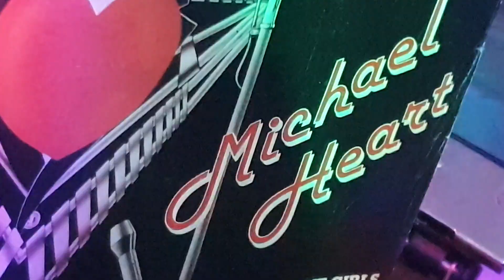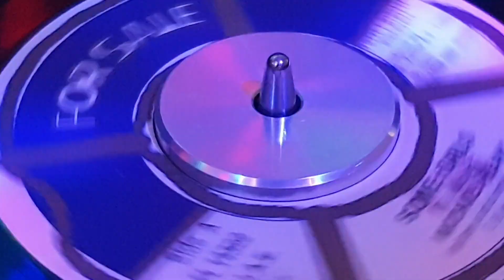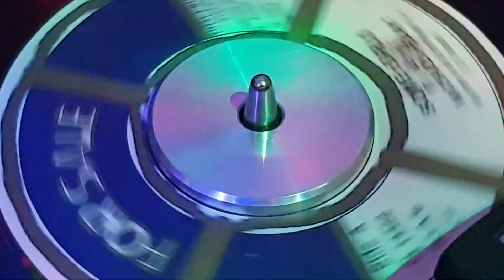Michael HEART - Some Girls 🔥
7 INCH 1983 FOR SALE RECORDS BY SMASH ON MUSIC